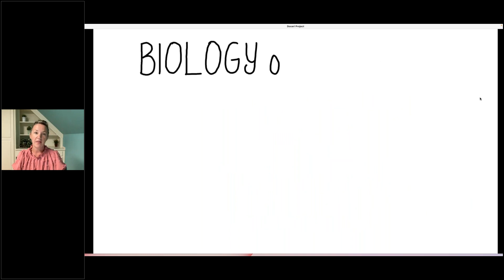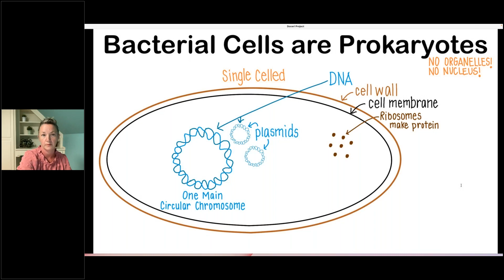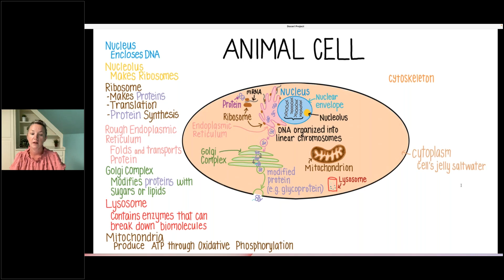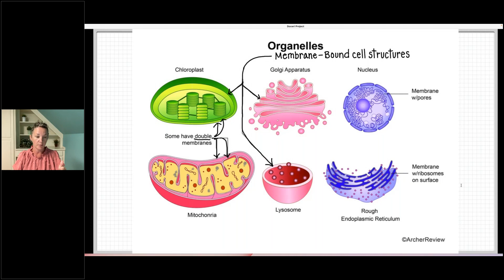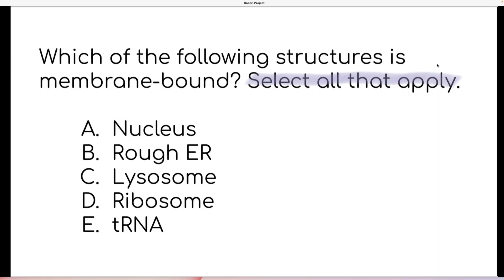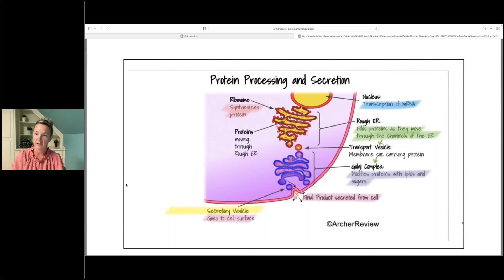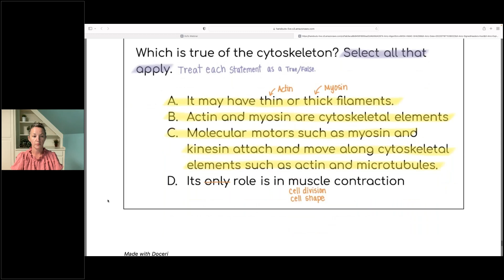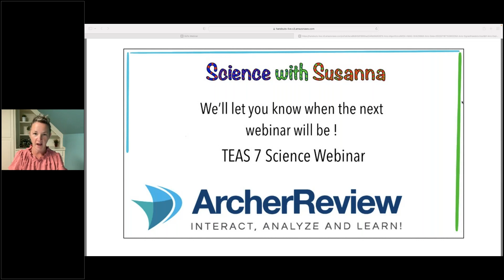Cell Structure & Functions | TEAS7 Review Webinar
This is the first Archer Review series of TEAS7 science webinars by our fantastic instructor, Susanna Heinz. Science by Susanna is renowned among pre-nursing students for simplified explanations of complex science concepts. Susanna shares ArcherReview's vision of making high-quality test prep highly affordable to every science student. We have embarked on that mission to bring you the most sophisticated test prep product at an affordable price. We will be doing many more of these webinars in Science, Math, and Reading. to participate in many upcoming webinars and engage in challenging quizzes. Send us your webinar topic requests or post your requests in the comment section, and we are working hard to accommodate every request